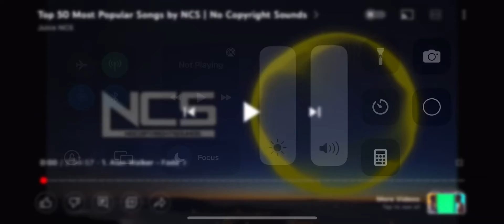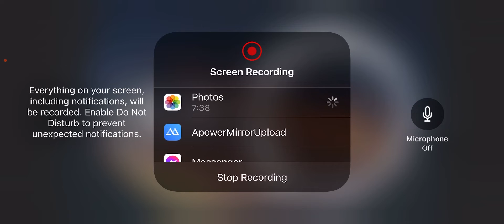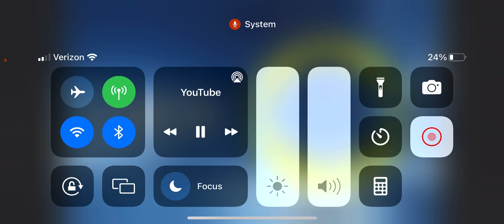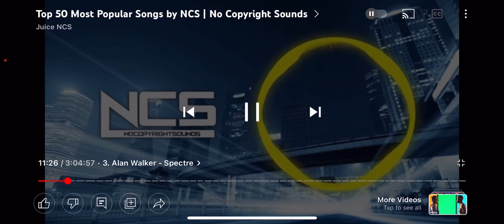July 9, 2022